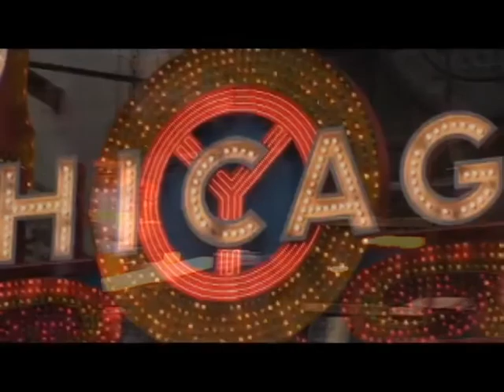Lets go to beautiful LIVE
Live Singin' Swingin' Rockin' music by The Michael Harper Project 1967, A retro rock 'n' roll musical dance extravaganza!

The Michael Harper Project 1967 (TMHP1967) is a hot new retro rock reggae rhythm & blues band! WOW! What an exciting mix of musical genres... and it works and appeals to everyone.

We love to have fun and keep the party going with high energy. The band is reminiscent of great American, and International Stax & Motown artists of the 1960's like The Rolling Stones, Otis Redding & Temptations.

TMHP1967 cover's the hottest song of various artist on our show with our high energy original hits that are already proving to become the fan-favorites.

TMHP1967 has some of the country greatest musicians singers and dancers performing on one stage combined with lead singer and recording artist, Michael Harper...

TMHP1967 is definitely the band to book!